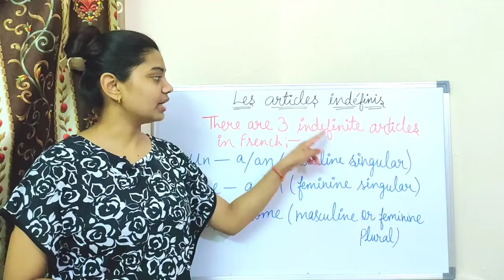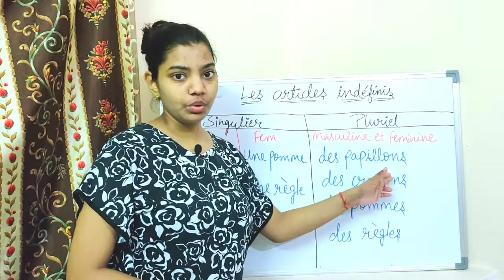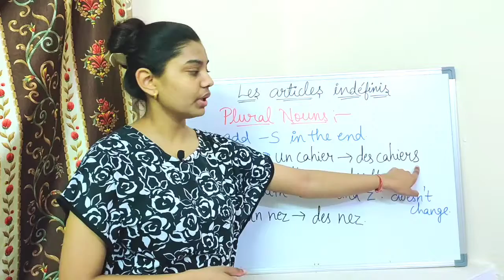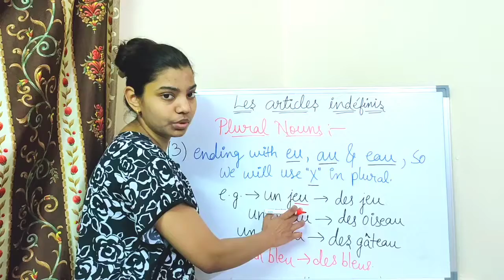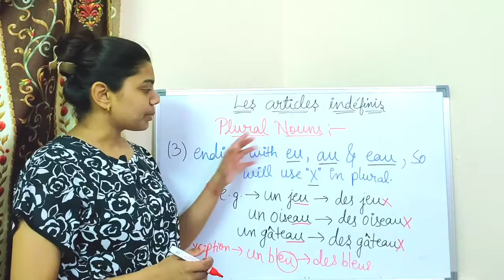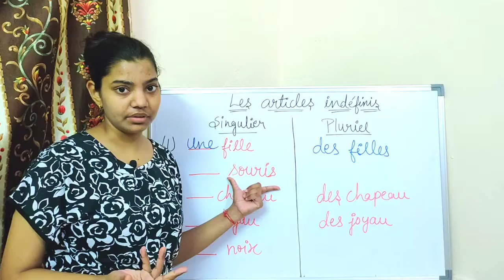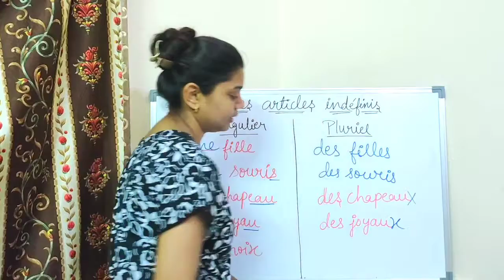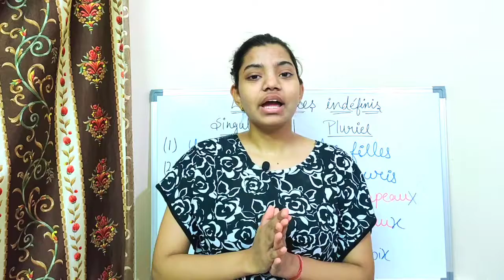Indefinite articles in french ll Hindi to French easy way with exercise ll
French Learning Classes.

Bonjour et bienvenue à French Learning Classes. Today in this lesson I will teach you Les articles indéfinis (indefinite articles) in french language. So this is a very easy way to learn from our mother tounge to another language. Keep learning.